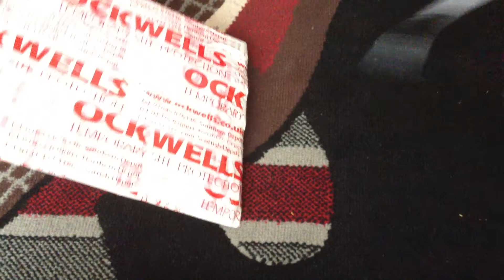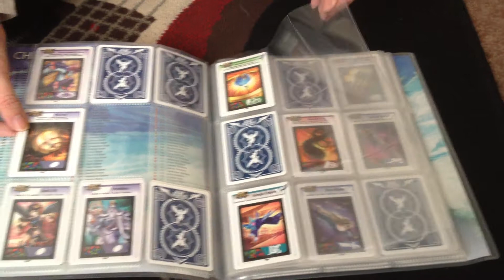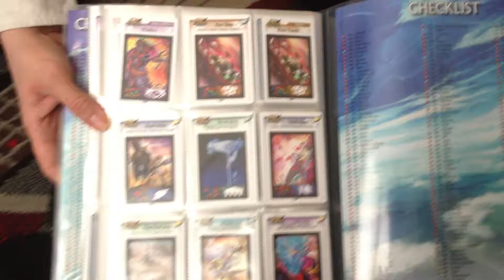Nostalgamer Unboxes Kid Icarus Binder And Over 200 Card Collection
This was insanely difficult to unbox...will try and make a sped up version ASAP enjoy me trying and failing not to cough and also music provided by local ice cream van (almost constantly to the point of madness...)